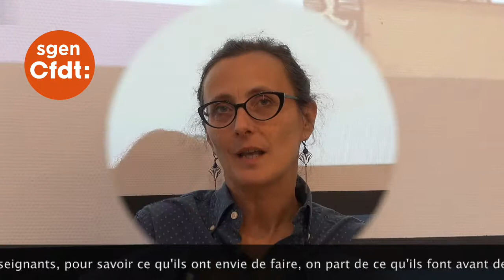Agir pour une mobilité choisie !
Le Sgen-CFDT c'est la CFDT dans l'éducation nationale !

● INFORMATION ●

Le Sgen-CFDT se bat contre les inégalités par la pratique d’un syndicalisme de proposition, de revendication et de critique sociale. Agissant pour la transformation de la société, le Sgen-CFDT se bat contre les inégalités et contre les exclusions de tous ordres. Il situe l’emploi au coeur de son action. Il lutte contre toute forme de précarité.